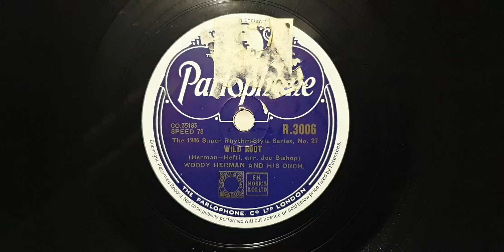Wild Root. Woody Herman & His Orchestra. Parlophone 78rpm. HMV Minigram Tube Valve Record Player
His Masters Voice Mingram valve era Record Player.